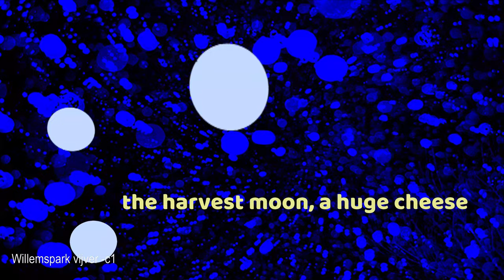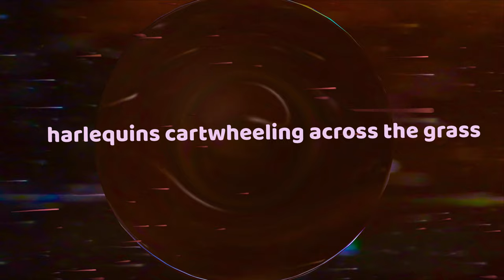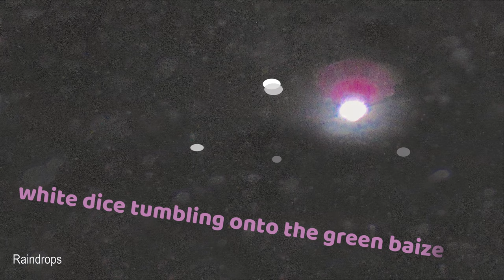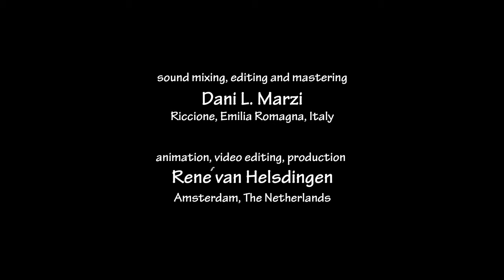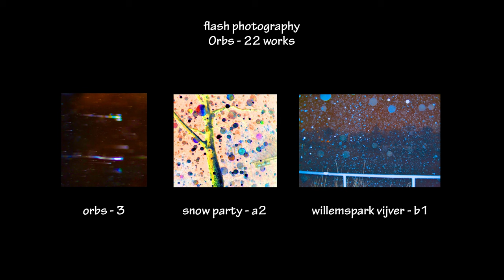Orbs, René van Helsdingen, Ramses van Veldhuisen, Mark E. Fuller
Song title: Orbs. They are said to be balls of light that show up in photographs and are believed to be guardian angels watching over us.
A digital animation of 22 flash photography images taken by Ramses van Veldhuisen. Music composed by Rene van Helsdingen. A poem by Mark Edward Fuller performed by vocalists Lain Barbier and Jane Proove. Music performed by the Helsdingen trio featuring: Rene van Helsdingen, piano; Ivan Gambini, drums; Giacomo Dominici, bass. Luluk Purwanto, violin/ voice; Teije ter Maat, saxophones; Mark Alban Lotz, flute.  Helsdingen trio was recorded on November 21, 2021 at the Marzi Recording Studio, Riccione, Italy. Engineer Dani L. Marzi. Lain Barbier was recorded on June 3, 2022 at Studio Lain's place, Arnhem, the Netherlands. Teije ter Maat and Jane Proove were recorded respectively on June 1, 2022 and May 27, 2022 at Studio Theemsweg, Amsterdam, engineer: Efraim Trujillo. Luluk Purwanto was recorded in December 2022 at Luluk home studio, Munich, Germany. Mark Alban Lotz was recorded on May 28, 2022 at Mark's home studio, Zeist, The Netherlands. Final mixing and mastering at the Marzi Recording Studio, Riccione, Italy. Engineer: Dani L. Marzi. Video Editing and Animation: Rene van Helsdingen. This song is part of an album entitled: "The gift of life" to be released later this year.
An 'Orb' is an optical phenomenon resulting in typically circular artifacts on an image, due to the camera's flash being reflected from unfocused motes of dust, water droplets, or other particles in the air or water. Ramses perfected shooting in low-light scenes when the camera's flash is used.

Poem (Mark Edward Fuller)

poppies moving with the wind
atoms hurtling through space
harlequins cartwheeling  across the grass
white dice tumbling onto the green baize
the lights flashing in a super computer
the lights firing in your brain
jewels around Cleopatra’s neck
an octopus blushing colour
surfers bursting into a crystal wave
it is sometimes good to be alive
tail lights in a traffic jam
a shiny red billiard ball
mist melting into droplets on an autumn morning
space: a hulking great nothingness